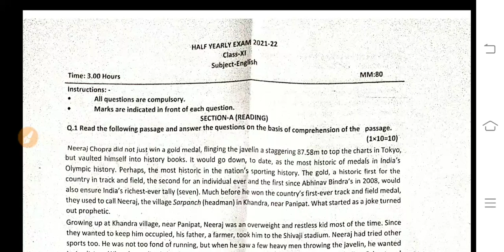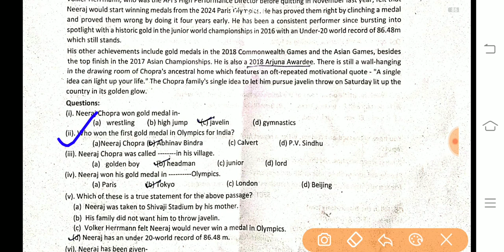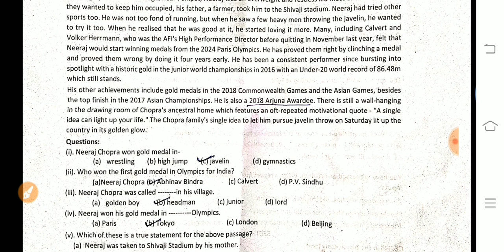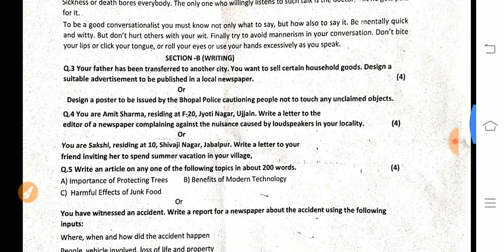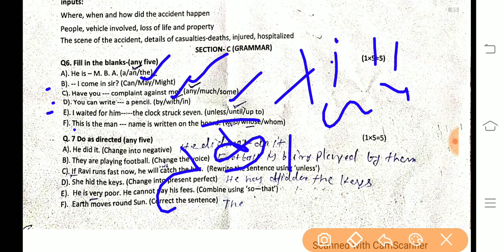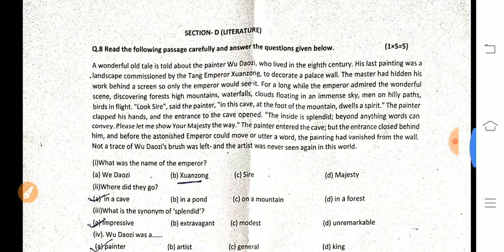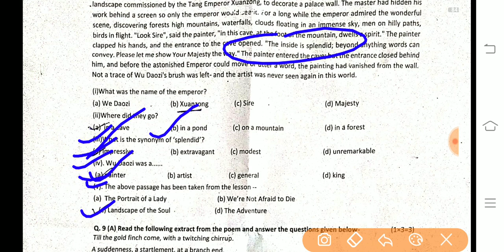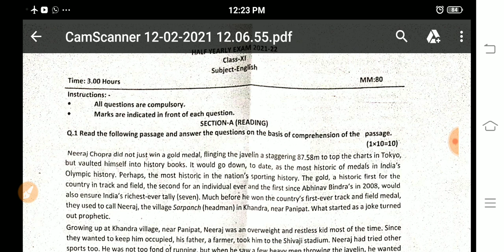अर्धवार्षिक परीक्षा English class 11th paper solution||English class 11th half yearly exam 2021